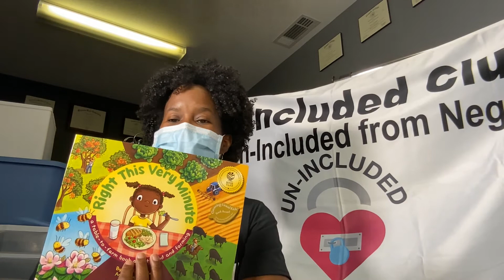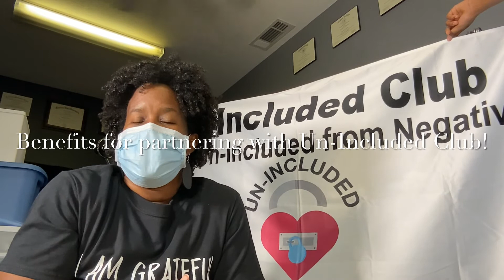Thornton Elementary greetings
Doree Collins, Executive Director of Un-Included Club greetings to Thornton Elementary community.